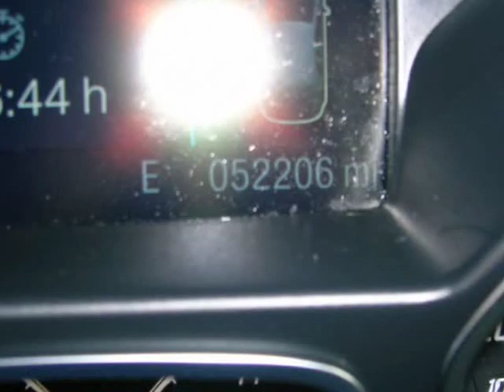2013 FORD ESCAPE SE (Denver, Colorado)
Avalanche Auto Sales
1175 S Kalamath St
Denver